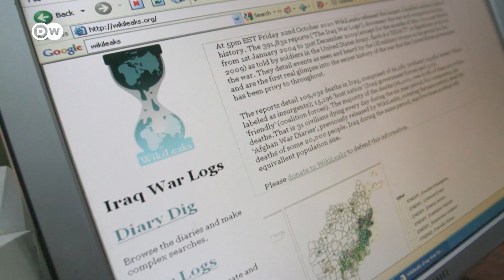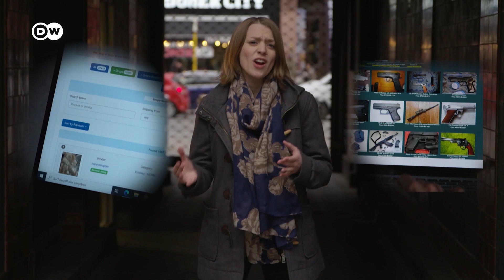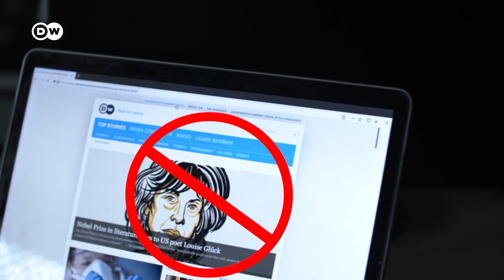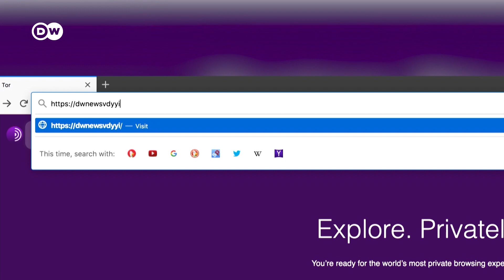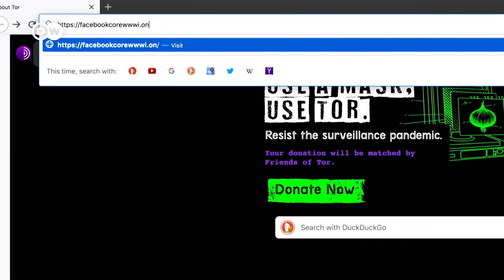Dark Web: Why the Dark Web Is Good and Important | Dark Web Part 5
The dark web is a mysterious place for many. People know the Dark Web mainly because it is a place for illegal activities. You can buy weapon, drugs and fake documents there. But what many people forget is that there is also a positive side to the dark web. The dark web, through anonymity, allows freedom of press and expression in many countries where it is otherwise restricted. We took a look at the good side of the dark web.